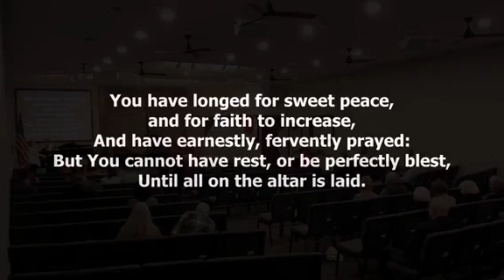Bro. David Sommerdorf: An Inevitable Conclusion